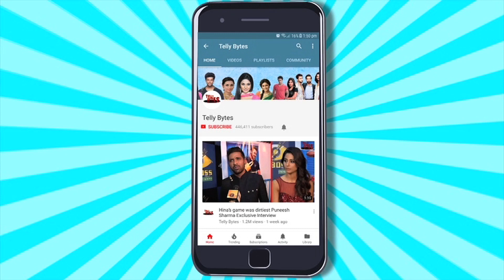Lock Upp 2: Bigg Boss 13 Ke Yeh Finalist Honge Kangana Ranaut Ki Jail Mein QAID?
The buzz around is, that now Bigg Boss ex contestants will appear in Kangana’s show, find out the names in this video.